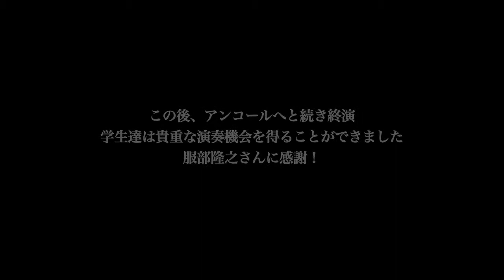しんゆり芸術祭2012 服部隆之×昭和音楽大学管弦楽団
本年は作・編曲家の服部隆之さんをお招きし服部さんの作品を中心に
演奏しました。